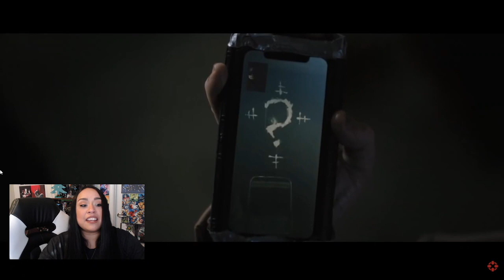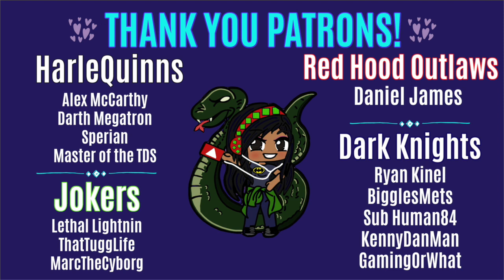THE BATMAN Trailer 3 Reaction | The Bat and The Cat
LETS CHAT!!!

Want to send me something? THANK YOU!!

 Shout Out to My RED HOOD OUTLAWS & DARK KNIGHTS!!